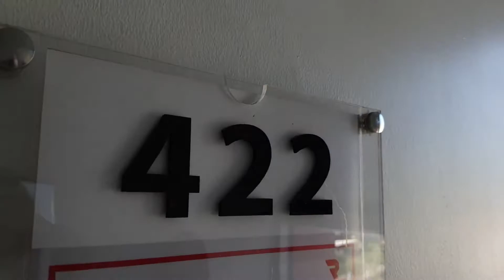레드플래닛 파타야 장애인들을 위한 방 20sqm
레드플래닛 파타야 호텔은 장애인들을 위한 방이 있습니다. 몸이 불편한 노인들, 몸에 장애를 가진 분들을 위한 방이 있습니다. 방에는 이분들을 위한 손잡이등이 비교적 잘 갖추어져 있습니다.